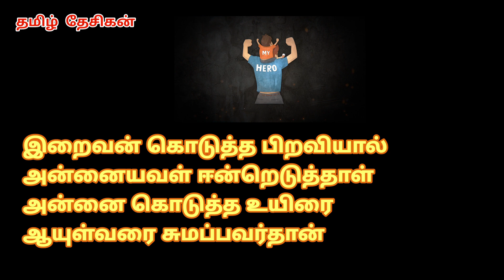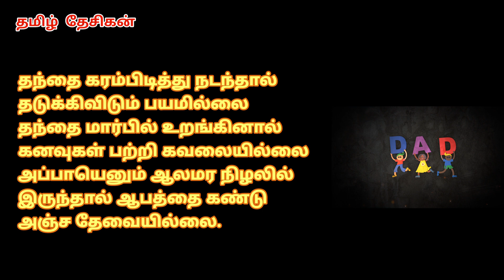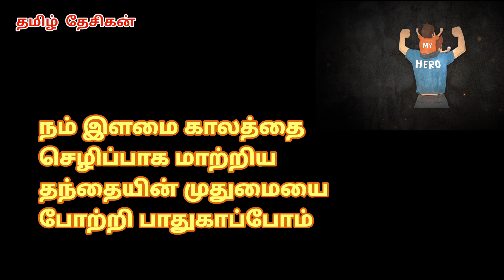அப்பாவின் அருமை சொல்லும் கவிதை | Father's day poem | Tamil Poem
Poem for Father